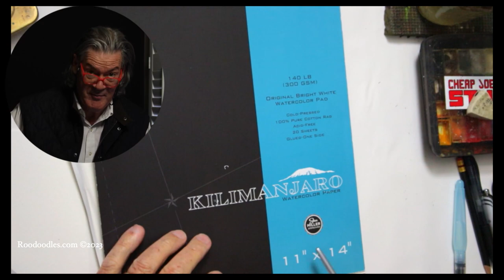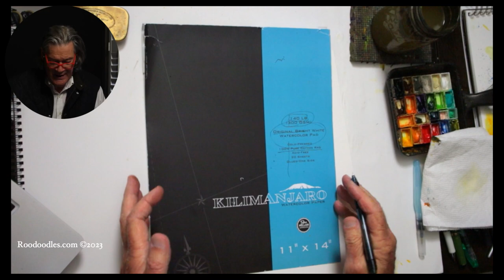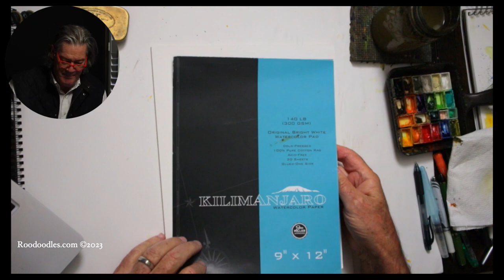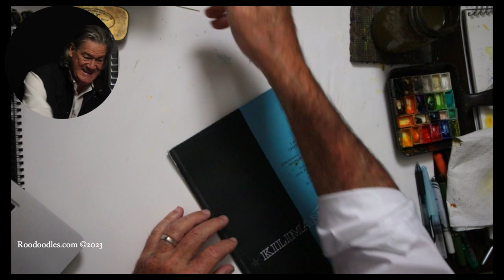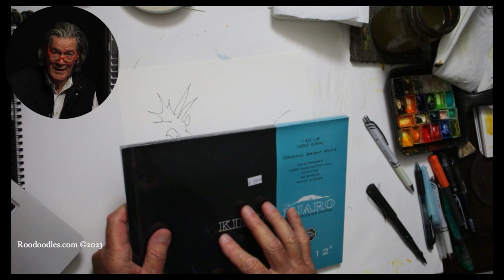roodoodlesLIVE roodoodles michaelhaun Roo857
SatrudayMorn 10/21/23. What is holding you back?